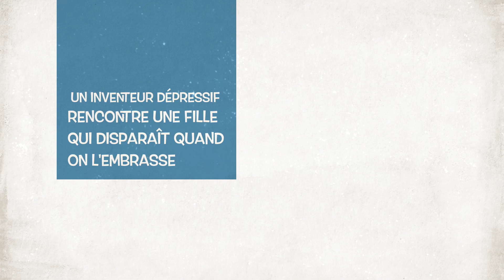Le Plus Petit Baiser Jamais Recensé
Voici la bande annonce officielle du livre "Le plus petit baiser jamais recense